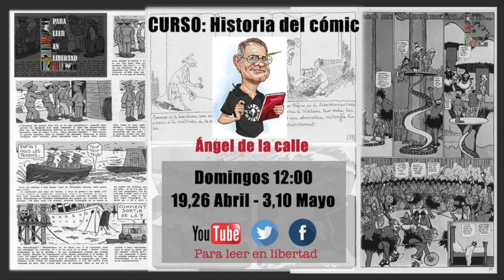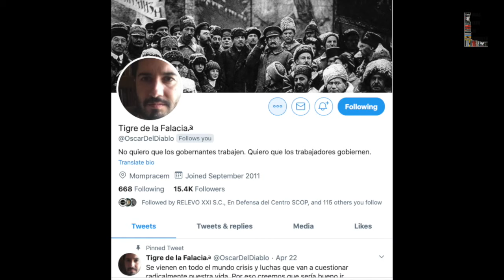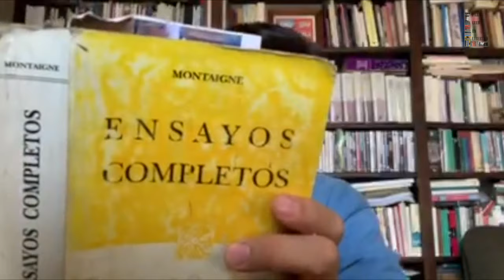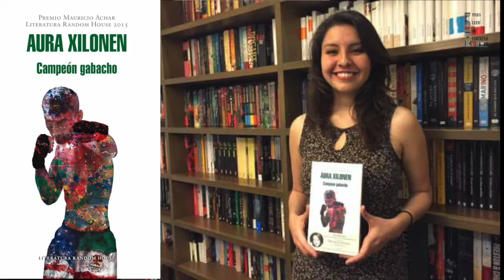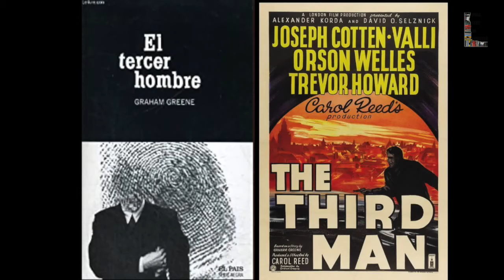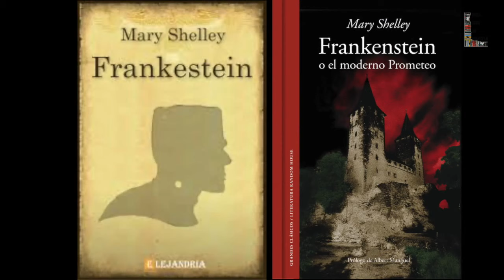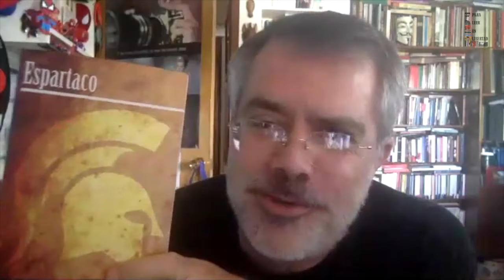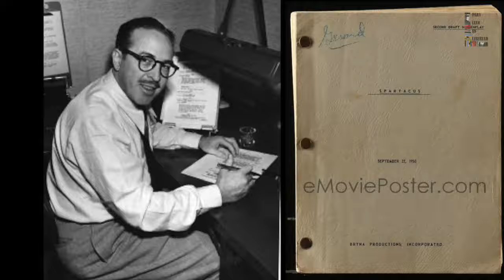CINE Y LITERATURA ParaHablarEnLibertad 23/04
Un programa especial dedicado a los libros que han inspirado grandes películas con la participación de Guillermo Arriaga, Fernanda Solórzano, Fernando Marías, Jesús Lens, Lilian Escliar y Nacho Faerna-